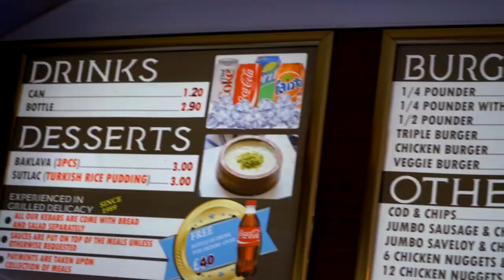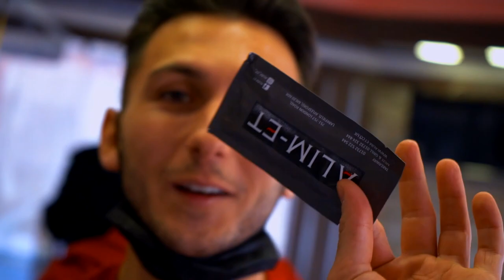THE BEST KEBAB IN KENT - RIPPED REVIEWS | A LOT OF F*CKS GIVEN | EPISODE 2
Trying to find the best kebab in Kent! This episode we visited Alim-et in Larkfield.